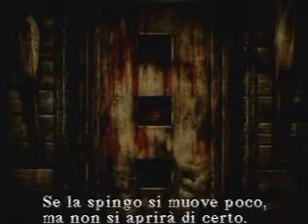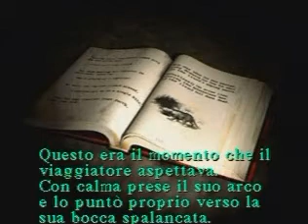Silent Hill - Full Story - PT. 4 [ENG - ITA SUB]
This is not a SH walkthrough, but a cinematic editing that shows story and characters - some exploring parts have been cut.

PART 4 - Harry faces Split Head under the school until he hears a bell sound.